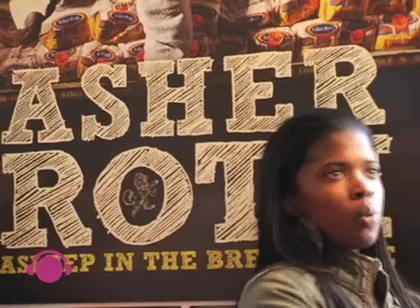Asher Roth Live @ Digiwaxx (Part 4)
Digiwaxx Presents: The Music Meeting featuring Asher Roth Live @ Digiwaxx TV studios in Harlem, NYC.